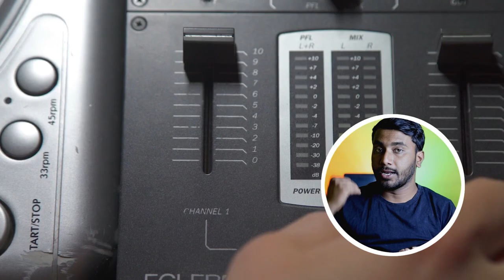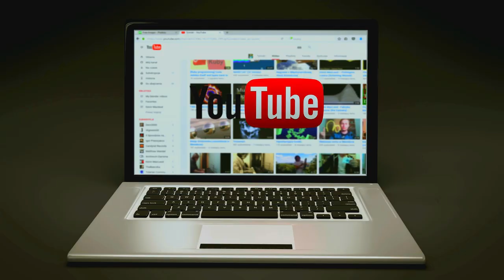Lofi Song Channel Monetization | Lofi Song Channel Monetize Hoga Ya Nahin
Hindi video I am telling you about Lofi channel monetization arthropy music video monetization agar aap bhi Lofi videos banana chahte hain ya Loki music channel Banakar use monetize karna chahte hain to Lofi music videos per copyright claim aane ke bad bhi lofi music monetize Hoga ya nahin Hoga ya FIR lofi music monetization Rul kya hai ISI video mein Maine

Callme4@techriko

Techriko
Tech riko
टेक रिको